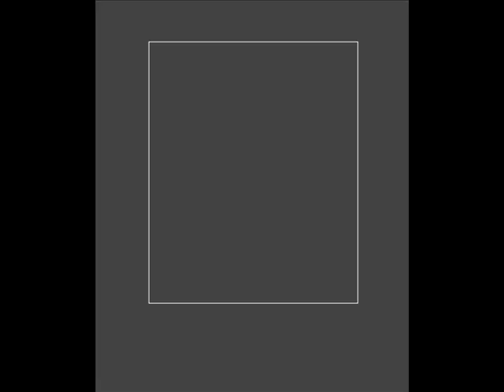Dumb Birdhouse - Traces in the sky